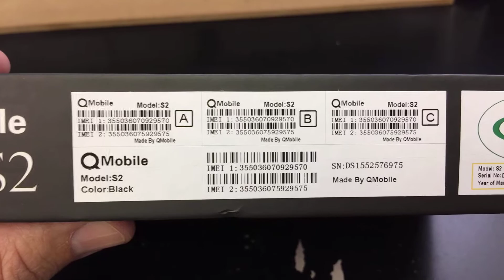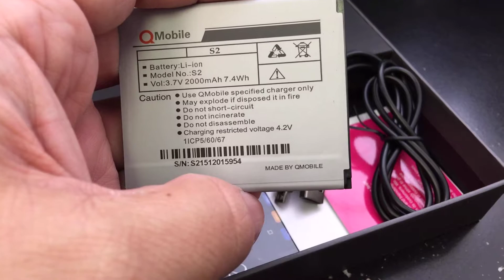QMOBILE NOIR S2 DUAL SIM Unboxing Video – in Stock at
Here is a video of the QMOBILE NOIR S2 from Overseas Electronics in Chicago!!!

SPECS:
NETWORK Technology
GSM / HSPA
Weight -
Multitouch Yes
GPU Mali-400MP2
Video 1080p@30fps
Loudspeaker Yes
3.5mm jack Yes
COMMS WLAN Wi-Fi 802.11 b/g/n, Wi-Fi Direct, hotspot
Bluetooth v4.0
Browser HTML5
Java No
  - MP4/H.265 player
- MP3/eAAC+/WAV/Flac player
- Document viewer
- Photo/video editor